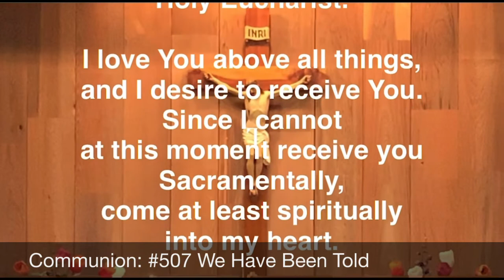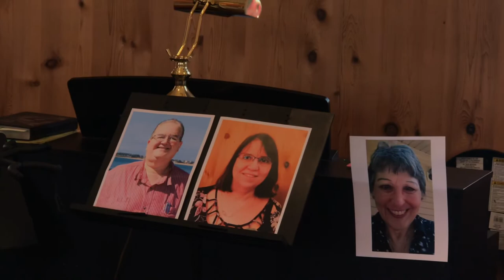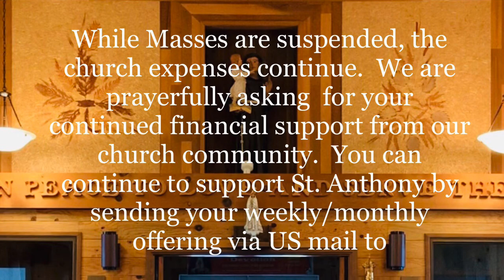St Anthony's Catholic Church Daily Mass, Theme: "Salvation Is Yours", Thursday, October 15, 2020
This is the Daily Mass for Thursday, October 15, 2020, Twenty Eighth Week in Ordinary Time, in Memorial of Saint Teresa of Jesus, Virgin and Doctor of the Church, Theme: "Salvation Is Yours", offered for the repose of the souls of Bill & Phyllis Wells, offered for Fr Joseph, and celebrated by Fr Joseph Hoang, the Pastor of St Anthony's Catholic Church in Waldport, OR at the Central Oregon Coast.
While Masses are suspended, the church expenses continue. We are prayerfully asking  for your continued financial support from our church community.  You can continue to support St. Anthony by sending your weekly/monthly offering via US mail to
685 NE Broadway St, Waldport, OR 97394 - (Please DON'T send mail to this address.)

Your continued financial support of our church is greatly appreciated.  May our Risen Lord bless you and your family a thousand fold.

My Jesus, I truly believe that
You are present in the
Sacrament of the
Holy Eucharist.

and I desire to receive You.

I embrace you as if
You were already there
and unite myself wholly to You.
Never let me
be parted from You.

Amen.
Mass Lector: Pam Lamphear
Server: Phil Lindsay & Bill Lamphear
Altar Decoration, Church Maintenance & Sanitation: Janiece Berget, Terry Cease & Jan Gemp
Church Grounds: Michael Krupar

Opening Hymn: Ignatius.com - Adoremus Hymnal

Mass Hymns:
Sang by St Anthony's Catholic Church Choir
Led by Tim Grady - Vocals/Guitar
Choir Members:
Pat Stern - Vocals

1. Entrance: #719 At the Name of Jesus by Christopher Walker
2. Presentation of Gifts: #353 Vine and Branches by Trevor Thomson
3. Communion: #507 We Have Been Told by David Haas
4. Recessional: #379 God Has Chosen Me by Bernadette Farrell